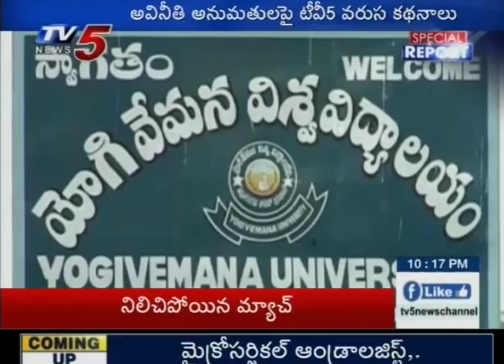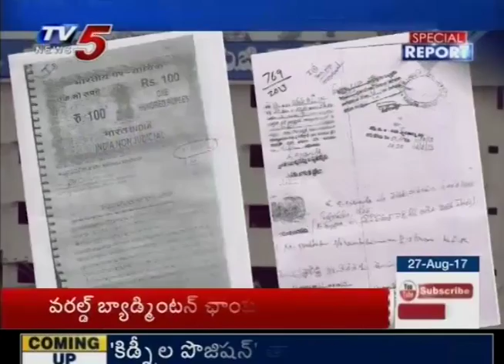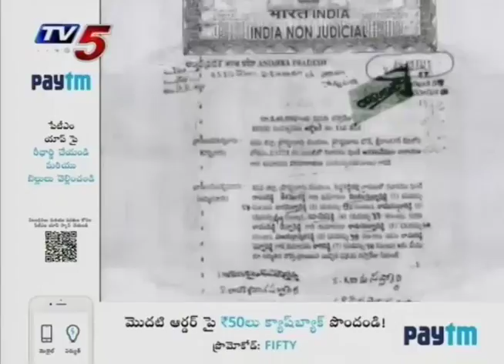యోగి వేమన యూనివర్సిటీలో అఫిలియేషన్ అక్రమాలు | Irregularities In Yogi Vemana University | TV5 News